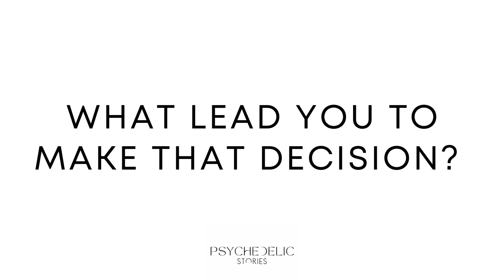Trying Psilocybin Right After a Breakup - Was the risk worth it?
Psychedelic Stories: Lauren’s Experience

Psychedelic Stories share personal testaments to illustrate the transformational potential of psychedelics. Each interview offers a unique perspective from individuals who have personally seen their life changed through the use of these incredible substances.

Here we explore one person’s experience and what the effects of that experience has had on their life.

If you’re interested in my personal life, check out . I’ve been micro-dosing my memoir for years in the captions. From my photography career, divorce, being a lesbian and a single mom, my healing journey with all its twists and turns, marriage and sacred union, spirituality and of course….psychedelics!

If you’re curious how psychedelics could help you, please check out